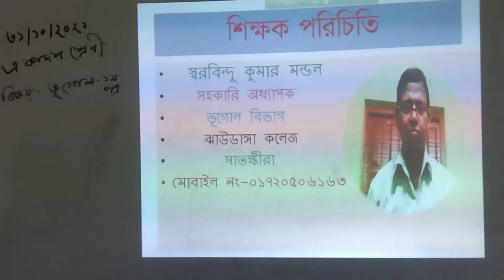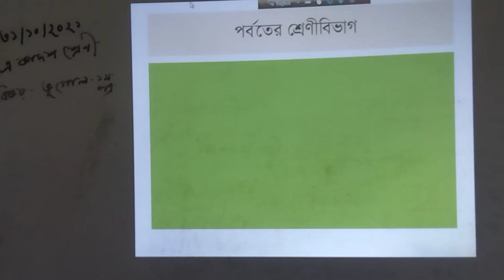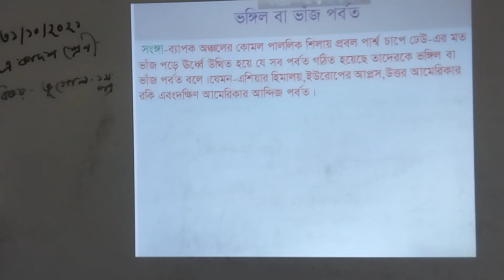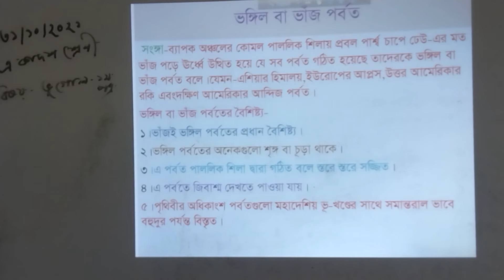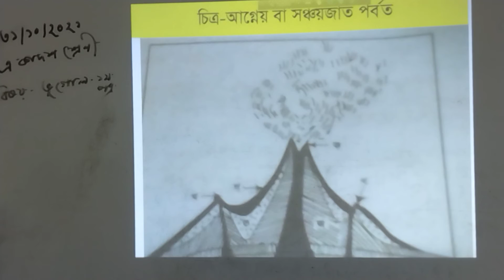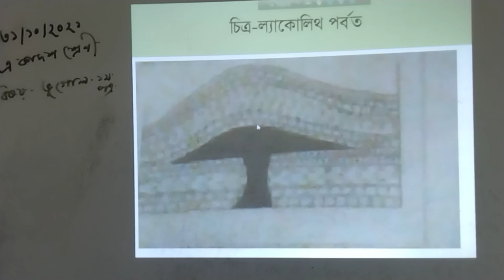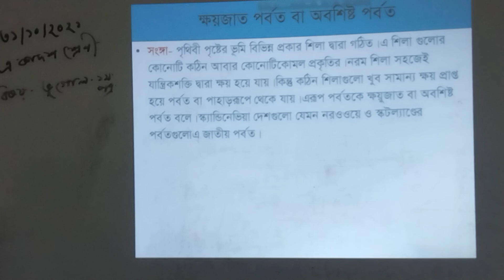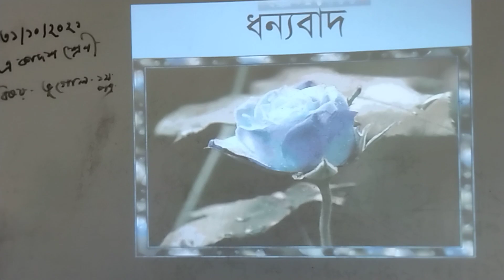শ্রেণী একাদশ ভূগোল প্রথম পত্র দ্বিতীয় অধ্যায়(পর্বত)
স্বরবিন্দু কুমার মন্ডল
সহকারী অধ্যাপক ভূগোল বিভাগ
ঝাউডাঙ্গা কলেজ
সাতক্ষীরা।